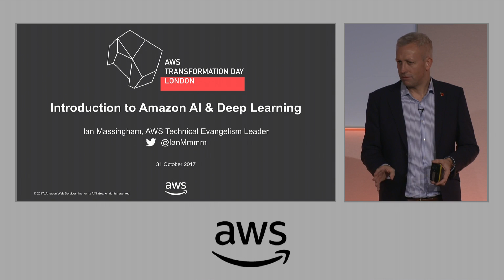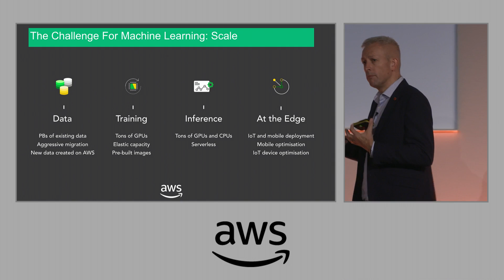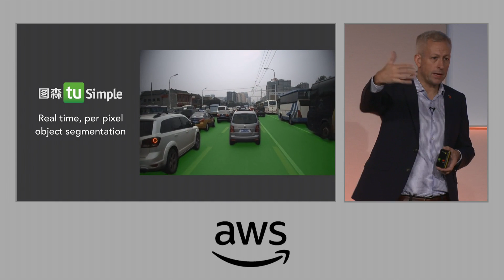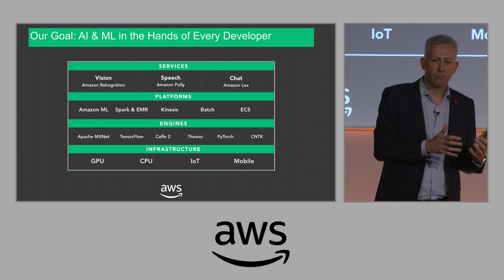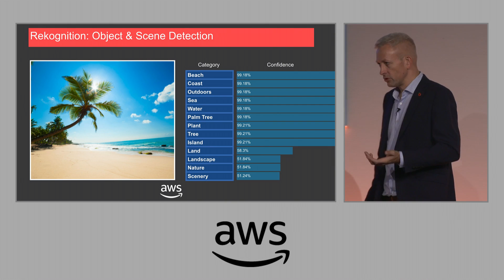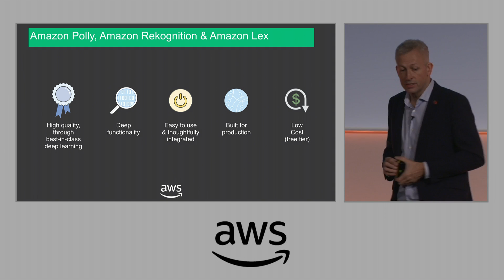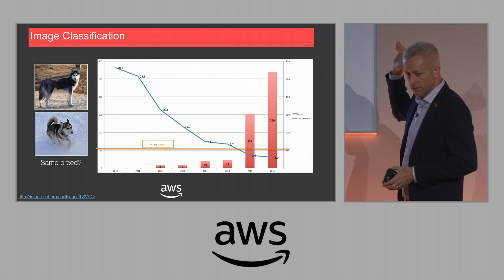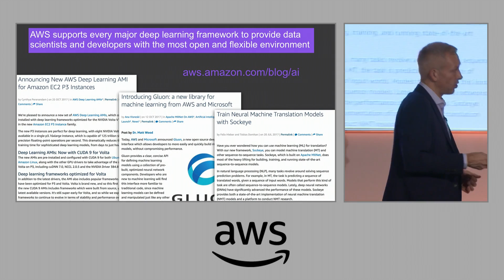AWS Transformation Day - London: Introduction to Amazon AI and Deep Learning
Amazon AI services bring natural language understanding (NLU), automatic speech recognition (ASR), visual search and image recognition, text-to-speech (TTS), and machine learning (ML) technologies within the reach of every developer. Based on the same proven, highly scalable products and services built by the thousands of deep learning and machine learning experts across Amazon, Amazon AI services provide high-quality, high-accuracy AI capabilities that are scalable and cost-effective.